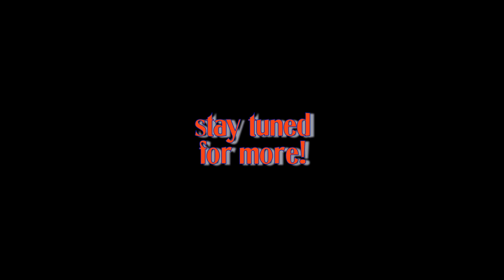New name, who dis?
Been a while since we've posted content. New name in tow, Ben & Chris are ready to ride.

OUR RIDES:
1977 Harley-Davidson Ironhead Sportster XLCH
2007 Yamaha V-Star 650 Silverado Classic
2011 Kawasaki Vulcan Voyager 1700
[one more coming soon]